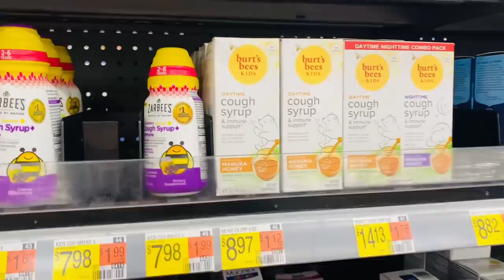WEEKEND THINGS ❤️ ALLERGY SEASON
Good weekend with friends